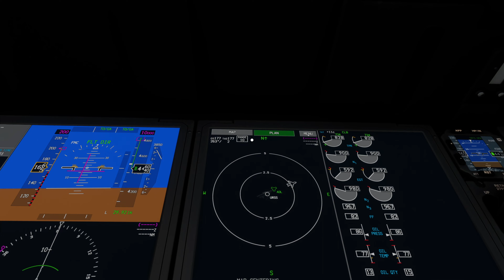Sochi to Shanghai via China Southern's Boeing 787 | 4K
Hi guys and welcome to another video. Today we are flying from Sochi to Shanghai via China Southern's Boeing 787.